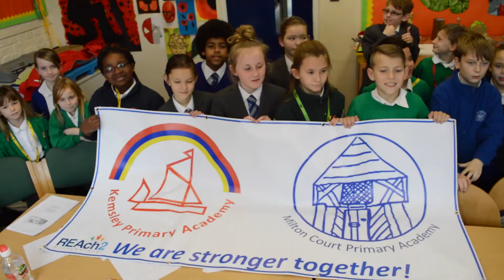Milton Court and Kemsley Primary Academy - Stronger Together (MCK Remix)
Milton Court Primary Academy and Kemsley Primary Academy working together in this wonderful re-mix Produced by Nathan Timothy.

Debuting on Songwriting Charity record label, One Song One Day Records is an exclusive new album containing a collection of songs written and performed by children involved in one of its projects. ‘Stronger Together’ marks a unique two-year collaboration between the Songwriting Charity and Kent based Milton Court and Kemsley Primary Academies.

Cathryn Andrews, Executive Headteacher said, “So many of our children have benefitted immensely from the wonderfully creative process that Nathan and his team provide. 'Stronger Together' is something that is beyond special - a real collaborative and celebratory song that weaves the work of the two schools together. Each song signifies the growth and development of creativity, wellbeing and a sense of belonging for each one of our children.  Amazing songs by amazing children brought to life by an amazing Charity”

Songwriting Charity Patron, Rupert Hine said, “The Songwriting Charity powerfully illustrates how children working together creatively as a team can rise above their individual practical difficulties and limitations and create something fun or even beautiful in a field that is very close to my heart.”

Nathan Timothy, Songwriting Charity Founder and CEO said, “We’re inspiring the next generation of songwriters! One Song One Day Records is all about building on the positive experience we’ve provided, inspiring children to want to write and record songs again and again. Making their hard work available through digital platforms like iTunes and Spotify children can show their parents, families and friends and enjoy being famous in their own living rooms! Downloading or streaming the album is also a fabulous way of supporting The Songwriting Charity. All royalties will be ploughed back into future projects so we can provide more workshops in schools and inspire even more children to take up songwriting.”

Stronger Together is available to download or stream from iTunes, Spotify, Google Play and Amazon

The Songwriting Charity has so far worked in more than 500 schools around the country and abroad. The charity’s work has positively impacted on the wellbeing, self–esteem and confidence of more than 20,000 children and young people since it formed in July 2011. To date, 1100 songs have been written by young people for young people, covering issues such as bullying, health, mental health, equality & diversity and relationships.

Notes:

The work of ‘The Songwriting Charity’ addresses the emotional health and wellbeing of children and young people from the age of 5 - 25 years, bridging between literacy and music through songwriting & performance. Our workshops provide a platform for self-expression through meaningful debate and youth-centered approach to teaching and learning.

The Songwriting Charity formed in July 2011 and has bases in Cambridgeshire, Gloucestershire, Kent and London.

Nathan Timothy is a member of the following associations: BASCA - The British Academy of Songwriters, Composers and Authors, AIM – Association of Independent Music, Musicians Union, The BPI and PRS.

Rupert Hine has worked with some of biggest names in the music industry as a producer and songwriter including Tina Turner, Bob Geldof, Thompson Twins, Suzanne Vega, Chris De Burgh, Rush, Wilson Phillips, Dusty Springfield and Stevie Nicks.

The Songwriting Charity also has offices in Cambridgeshire, Gloucestershire, Kent and London.

Company No. 7719125 Registered charity no. 1146228.

Patrons: Guy Fletcher, OBE FRSA and Rupert Hine, APRS